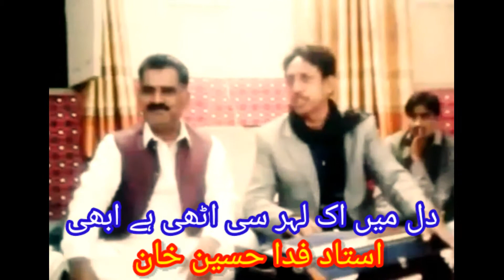Ustad Fida Hussain khan. Dil mein ik leher si uthi ha abhi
Dil mein ik leher si uthi ha abhi.
Arts council Larkana.